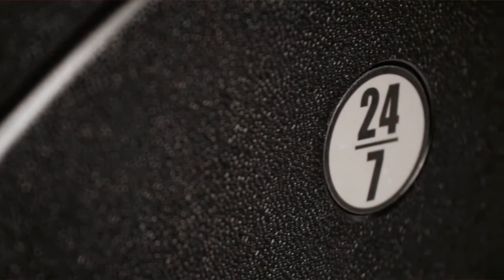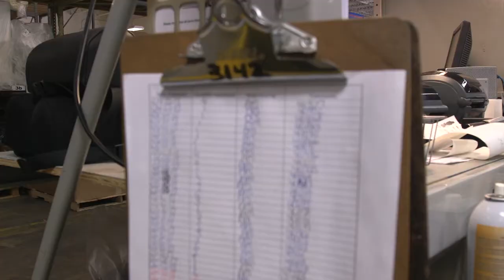'Why We Work' at Concept Seating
"I guess we're not going to rest until everyone is sitting comfortably."

Learn more about why employees at Concept Seating work and show your support for the movement by telling us why YOU work by using the hashtag WhyWeWork.